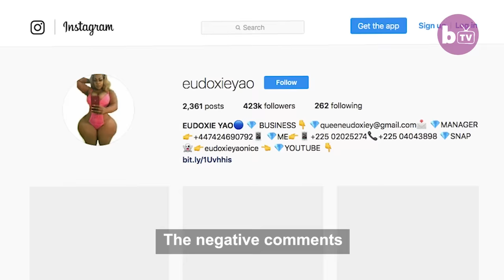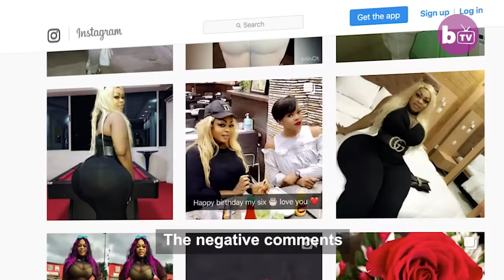‘African Kim Kardashian’ Has 60 INCH Booty | HOOKED ON THE LOOK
WITH a booty that measures an astonishing 60 inches, Eudoxie Yao is used to turning heads. But rather than cover up her ample behind, Eudoxie, from Abidjan, the Ivory Coast, happily flaunts it. And although her extreme curves might look like the result of several trips to the plastic surgeons, Eudoxie says her “ ultra sexy” look is all natural – something her idol Kim Kardashian, can’t claim. The model has got no desire to go on a diet and slim down her magnificent measurements. And known as 'Queen Eudoxie' on social media, this is one queen we can get behind of.

Video Credits:
Videographer / director: Samuel Ouedraogo
Producer: Nathalie Bonney, Ruby Coote
Editor: Sonia Estal